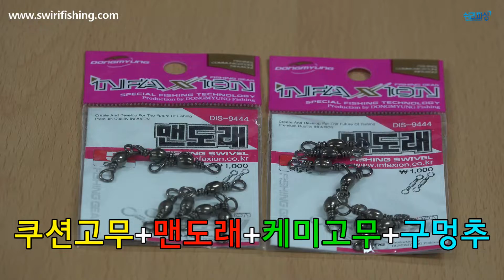장어낚시원유동채비,민물장어채비,버림추채비,기둥줄유동채비,장어낚시편대채비,관통채비,뱀장어채비,eel fishing,prepared eel fish